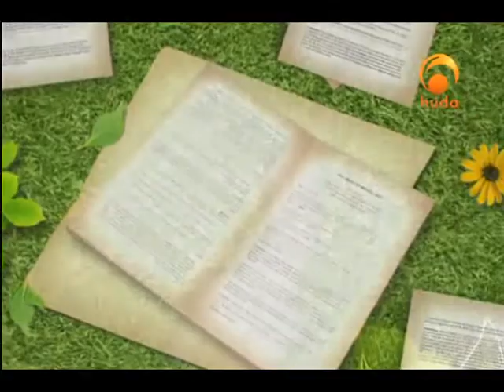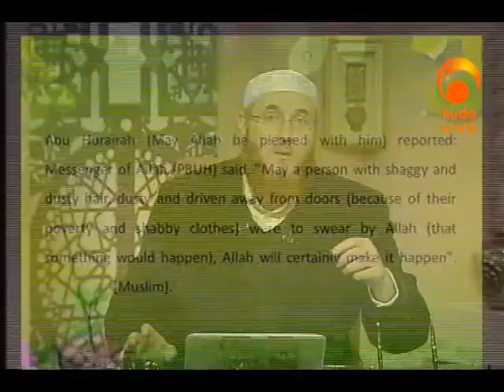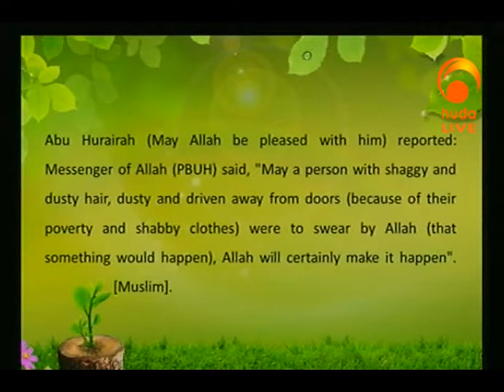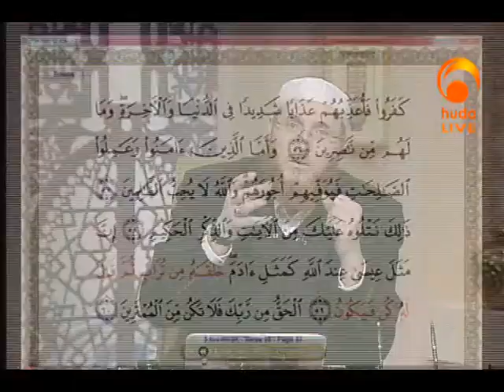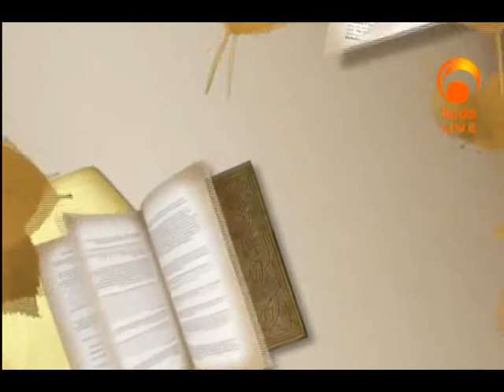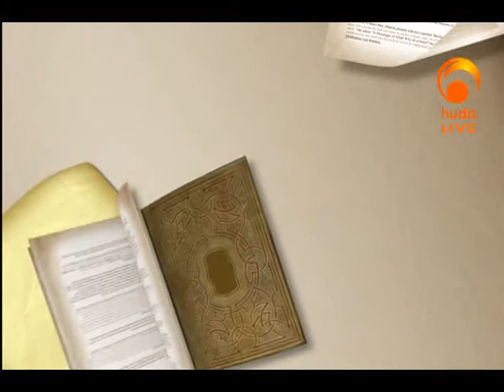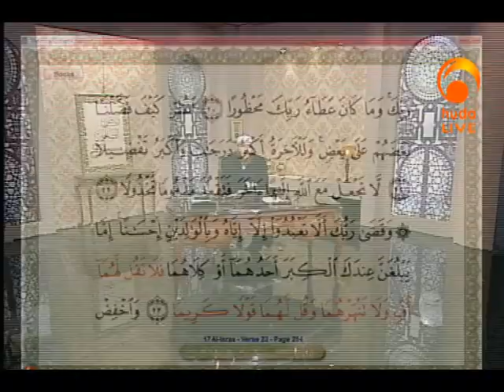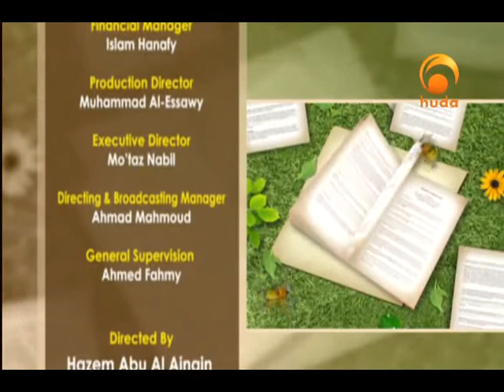Gardens of the Pious (144)